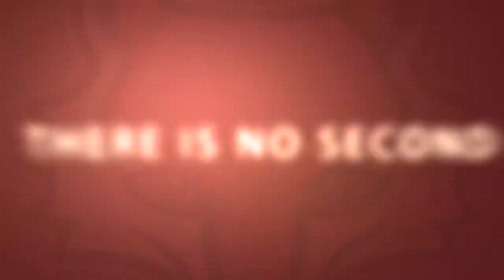2012-13 Marist Men's Basketball Open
Head Coach Chuck Martin leads the Red Foxes into the season with their eyes set conference dominance and a MAAC title.